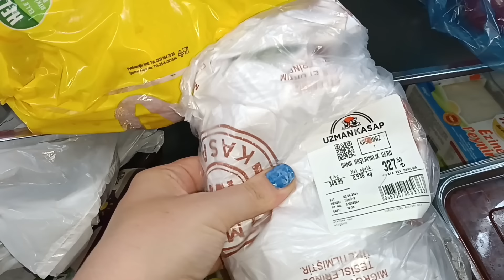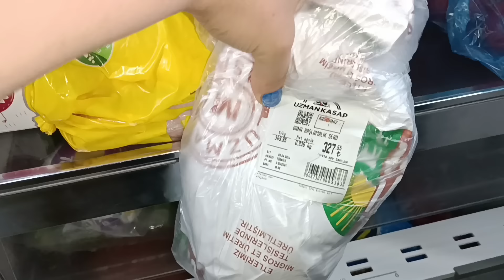Маникюр гелевый от Дианы.Работаю,ашкым скупился на борщ.Туршкола,келебек система и туручителя.Турция